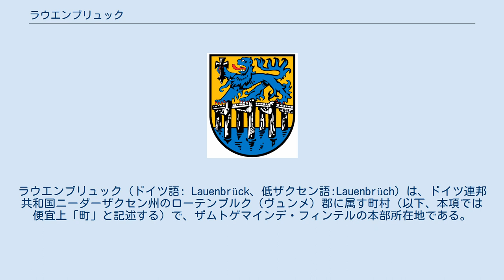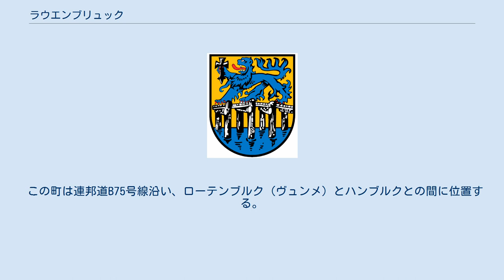ラウエンブリュック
ラウエンブリュック（ドイツ語: Lauenbrück、低ザクセン語:Lauenbrüch）は、ドイツ連邦共和国ニーダーザクセン州のローテンブルク（ヴュンメ）郡に属す町村（以下、本項では便宜上「町」と記述する）で、ザムトゲマインデ・フィンテルの本部所在地である。
 ラウエンブリュックは1358年に初めて文献に記録されている。
町をヴュンメ川とフィンタウ川が流れている。
集落名の前半部はヴェルフ家のブラウンシュヴァイク＝リューネブルク公に由来する。
「Lauen」は紋章にも描かれているライオン (Löwen) を示している。
集落名の後半部 (brück) は、この集落の近郊に古くから架かっていた橋 (Brücke) を意味している。
この橋は、フィンタウ川とヴュンメ川を渡る古い軍事道路の一部であった。
この橋が実際に存在していた事は、フィンテル川とヴュンメ川の合流部付近の発掘で証明された。
ここから約600年前のオークの柱が出土したのである。
 この町の町議会は13議席からなる。
 この町の町長は、2002年からSPDのヨハン・インテルマンが務めている。
第1町長代理はCDUのバーバラ・グレフィン・フォン・ボトマー、第2町長代理はSPDのハインツ・プロマンである。
 金地。
青い流れの上に架かる丸太橋の上に青い獅子が描かれている。
 この町は連邦道B75号線沿い、ローテンブルク (ヴュンメ) とハンブルクとの間に位置する。
また、鉄道ブレーメン - ハンブルク線のラウエンブリュック駅がある。